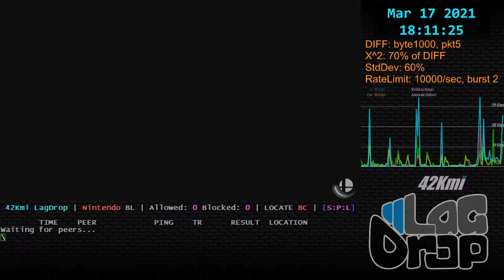SmashBros - 2021-03-17 - 11.0.0 - Inertial [Conway, AR, US] lag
Daisy Wolf O'Donnell